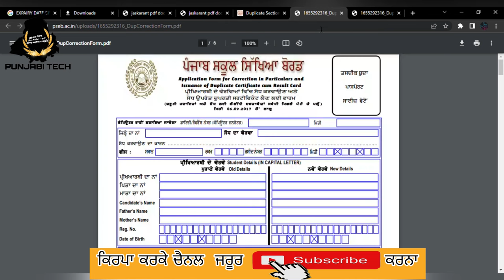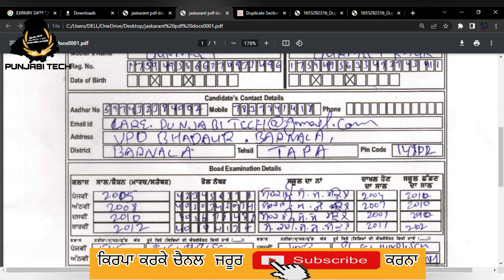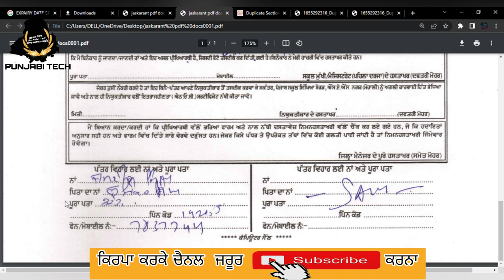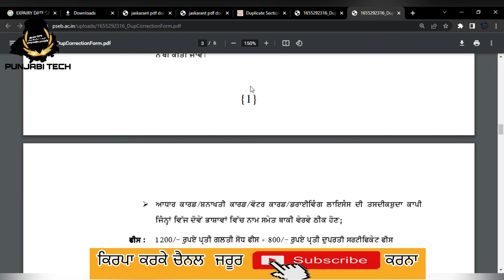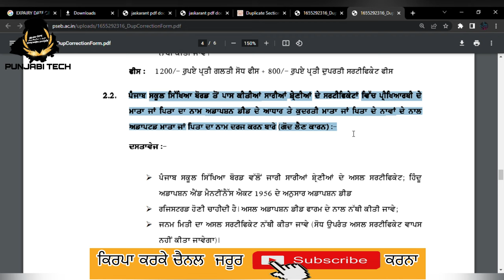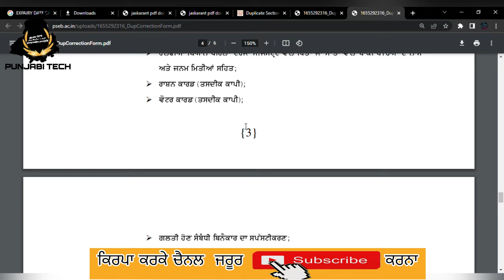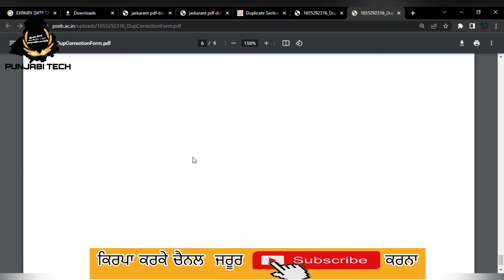ਘਰ ਬੈਠੇ ਠੀਕ ਕਰੋ 5ਵੀ 8ਵੀ 10ਵੀ 12ਵੀ ਦਾ ਸਰਟੀਫਿਕੇਟ PSEB certificate Correction 5th,8th,10th,12th Punjab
ਸਤਿ ਸ੍ਰੀ ਅਕਾਲ ਜੀ | ਤੁਹਾਡਾ ਬਹੁਤ ਬਹੁਤ ਸੁਵਾਗਤ ਸਾਡੇ PUNJABI TECH ਚੈਨਲ ਤੇ, ਇਹ ਮੈਂ ਚੈਨਲ ਆਪਣੇ ਪੰਜਾਬੀ ਲੋਕਾਂ ਲਈ ਬਣਿਆ ਹੈ | ਮੈ ਕੋਸਿਸ ਕਰੋਗਾ ਆਪਣੀ ਪੰਜਾਬੀ ਭਾਸ਼ਾ ਵਿਚ ਜਿਨ੍ਹਾਂ ਹੋ ਸਕਿਆ ਟੈਕਨੋਲਜੀ,ਨੌਕਰੀਆ ਅਤੇ ਪੰਜਾਬ ਵਿਚ ਹੋਣ ਵਾਲੀ ਕੋਈ ਵੀ ਔਨਲਾਈਨ ਸਰਵਿਸ ਬਾਰੇ ਜਾਣਕਰੀ ਦੇ ਸਕਾ